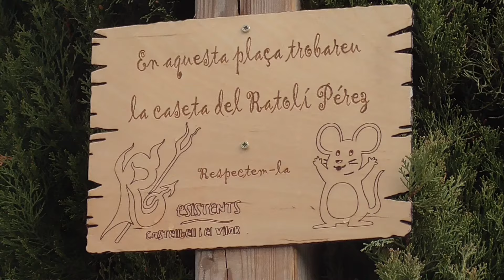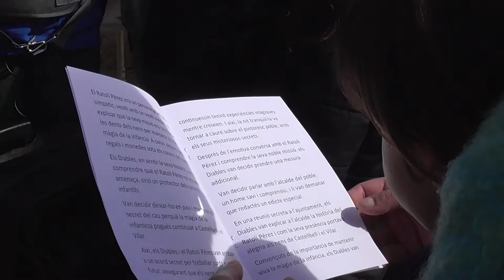Inauguren la Caseta del Ratolí Pérez a Castellbell i el Vilar 10-03-2024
La plaça Esteve Biosca de Castellbell i el Vilar ha estat l'escenari avui de la inauguració de la caseta del Ratolí Pérez. L'acte ha comptat amb la presència de molts nens i nenes acompanyats de les seves famílies, que han pogut gaudir d'un joc de pistes per descobrir la caseta.